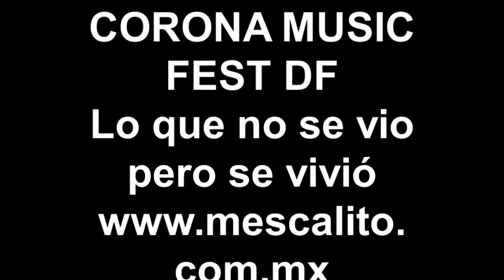CORONA MUSIC FEST DF 2013 Lo que no se vio pero se vivió en el Azteca